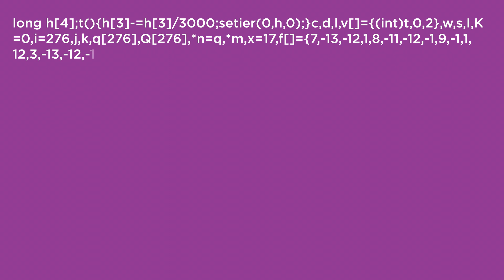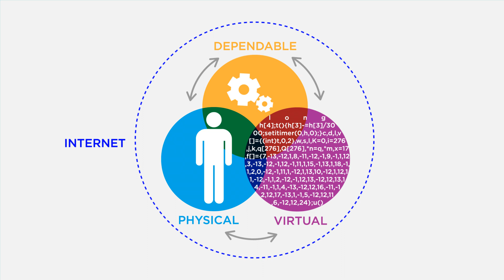HiPEAC Vision 2015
Information technology is one of the corner stones of modern society. It is also a key driving force of the western economy, contributing substantially to economic growth by productivity gains and the creation of new products and services. All this was made possible by the uninterrupted exponential growth in computation, communication and storage capacity of the previous decades. Unfortunately, this now seems to have come to an end. Growth is predicted to slow down due to the fundamental laws of physics, and an increasing number of people are getting worried about the adverse effects of the progressively omnipresent use of information technology: loss of privacy, the impact on the job market, security and safety.

Devices will be more and more connected, entangled physically, cognitive and smart and requiring more and more computational, storage and communication resources. To ensure the further growth of information technology and to address these concerns, several key challenges need to be tackled.